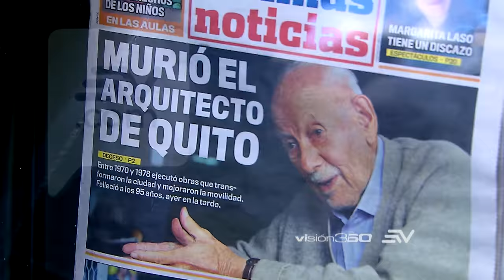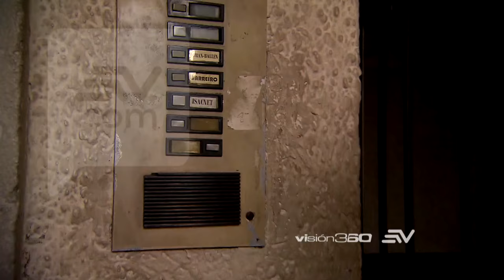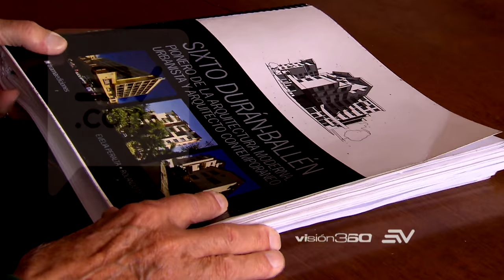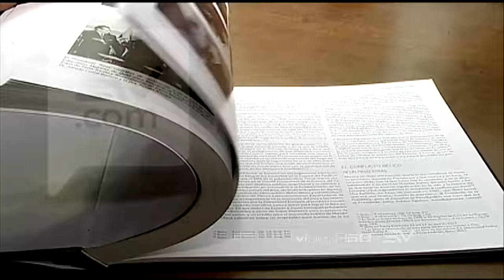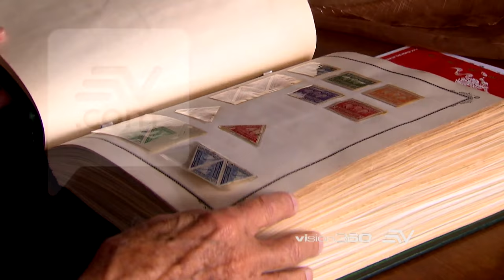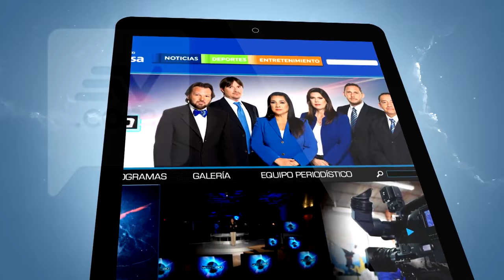Sixto, ni un paso atras | Programa 34 - Bloque 3 | Visión 360 III temporada